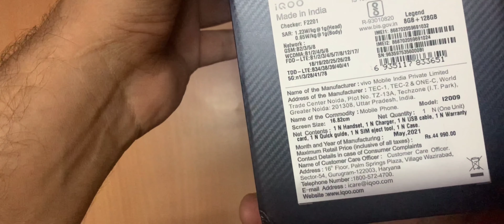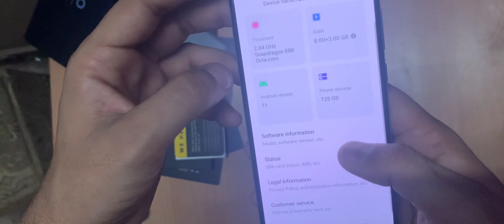Iqoo 7 Legend For BGMI ? | Best Gaming Phone ? | under 40000/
IQOO 7 Legend